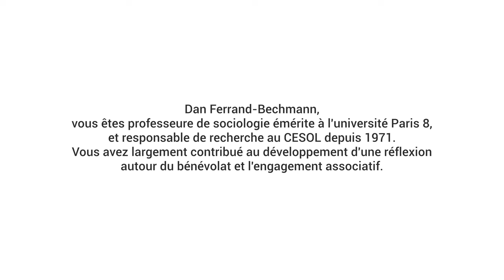Dan Ferrand Bechmann - Question 2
Le bénévolat est-il un devoir proprement citoyen en ce qu'il témoigne de la nécessaire contribution de chacun pour le bien commun ? Ou n'est-il finalement qu'un révélateur d'une déficience de l'état providence ?